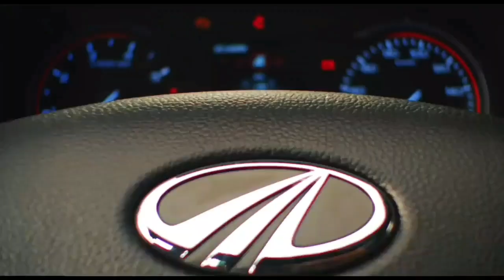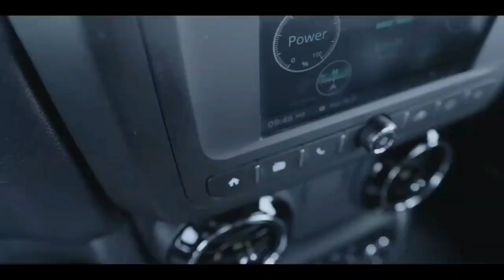2 अक्टूबर को लांच सबसे दमदार गाड़ी | Mahendra thar full details price & features | 2020 best Launch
2 अक्टूबर को लांच सबसे दमदार गाड़ी | Mahendra thar full details price & features | 2020 best Launch COPYRIGHT DISCLAIMER Under Section 107 Of The Copyright Act 1976 Allowance Is Made For " fair use " For Purpose Such As Criticism, comment, news reporting, teaching , Scholarship, And Research, fair use is Permitted By Copyright Statute That might Otherwise Be infringing, Non profit, Educational or Personal Use tips the Balance in Favor Of Fair use. Follow to social group instagram MARUTI ERTIGA DETAILS VIDEO Maruti Dzire details video Maruti wagonr details video Maruti alto 800 details video Maruti spresso details video Maruti tata nexon 2020 details video Tata tiago 2020 details video Tata altroz details review Honda amaze 2020 details review Honda Wrv details review 2020 A ELECTRIC HERO SCOOTER DETAILS REVIEW